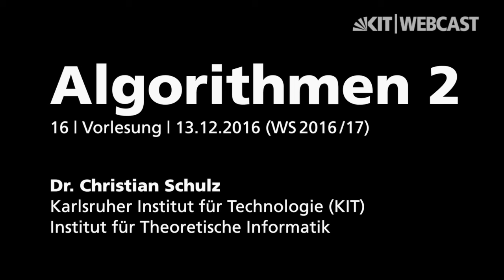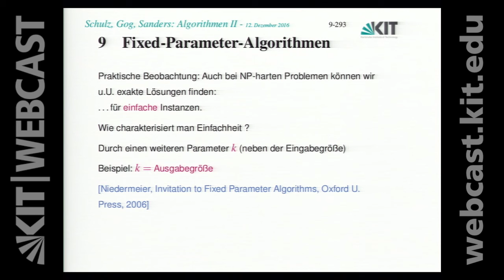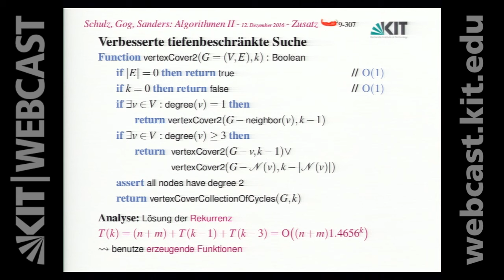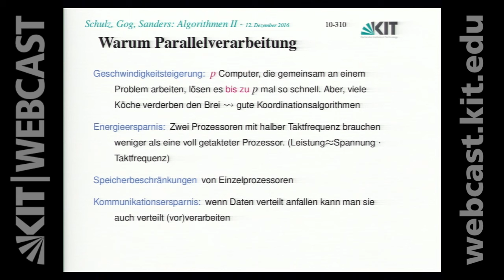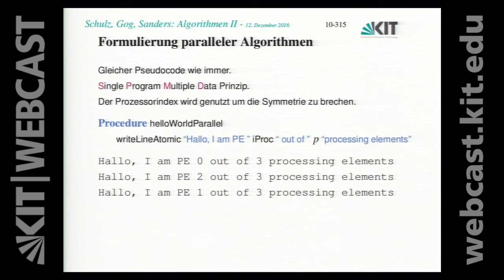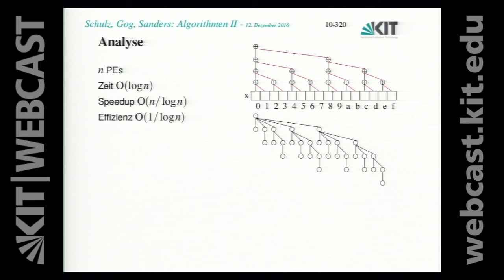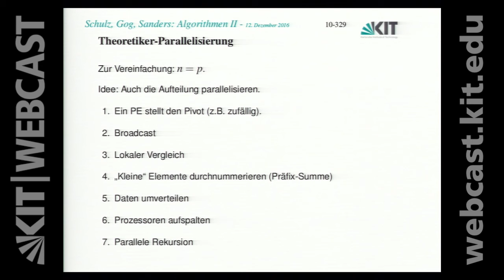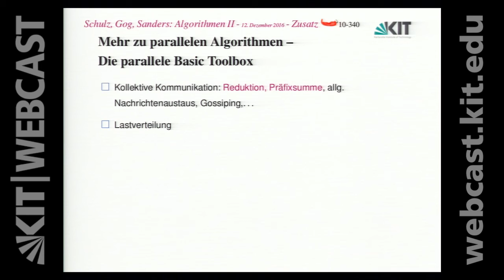16: Fixed-Parameter-Algorithmen, Modell Nachrichtengekoppelte Parallelrechner, Präfixsummen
0:00:00 Starten
0:00:09 Wiederholung
0:11:01 9 Fixed-Parameter-Algorithmen
0:30:14 10 Parallele Algorithmen
0:35:16 10.1 Modell Nachrichtengekoppelte Parallelrechner
0:46:53 10.2 Beispiel: Assoziative Operationen (=Reduktion)
0:59:16 Präfixsummen
1:04:46 10.3 Sortieren

Dozent:
Dr. Christian Schulz | Karlsruher Institut für Technologie (KIT), Institut für Theoretische Informatik